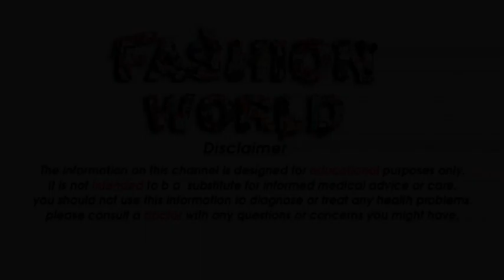Awesome Baby tattoos designs for cute babys